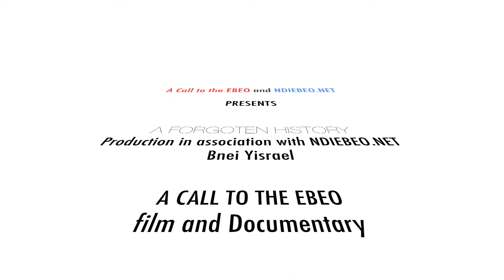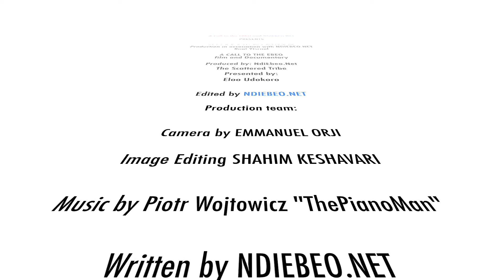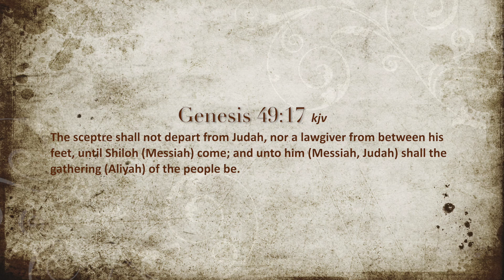The Last king of Judah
Clearing some of the confusion of modern day history regarding the presence of Judeans in West Africa. The Israelites ruled Africa for centuries. There wealth and influence inveted the Europeans before 1884 "Berlin Conference". The focus on this serie is presence of Judeans, the Igbos in West Africa.